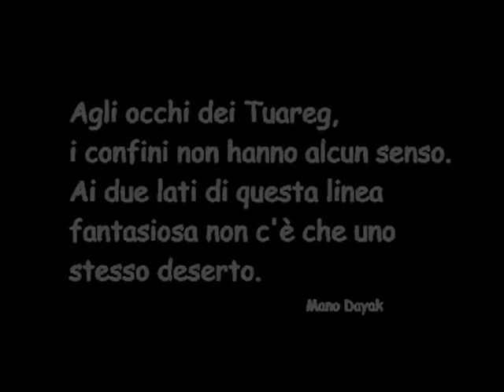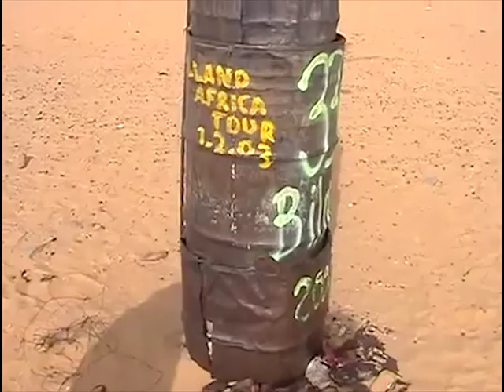NIGER (Africa) - from Tenerè to Aìr in Land Rover and Range Rover - AbacoViaggi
Un meraviglioso viaggio alla scoperta di un territorio abitato da oltre 11.000 anni
La Nigeria è il più popoloso del continente. Confina con il Benin ad ovest, il Ciad e il Camerun ad est, il Niger a nord e a sud si affaccia sull'Oceano Atlantico nel Golfo di Guinea.
A bordo dei Range Rover e fino in capo al mondo.

A wonderful journey in search of a territory inhabited for over 11,000 years
Nigeria is the most populous continent. It borders with Benin in the west, Chad and Cameroon in the east, Niger in the north and south faces the Atlantic Ocean in the Gulf of Guinea.
On board the Range Rover and the ends of the world.